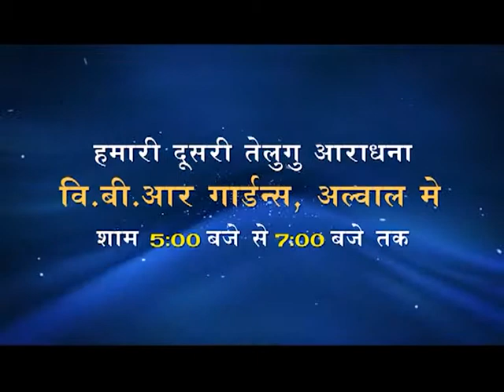The Power Of Salvation|Part-2|JCNM|Shyam Kishore K|Shubhsandeshtv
To proclaim the gospel boldly or unashamedly, we must believe
it. But to believe it, we must understand it. The gospel is all
about salvation. So we want to explore some statements about
salvation that stem from our text.